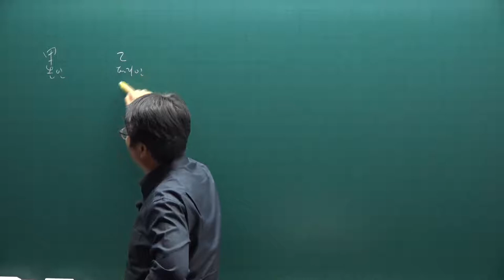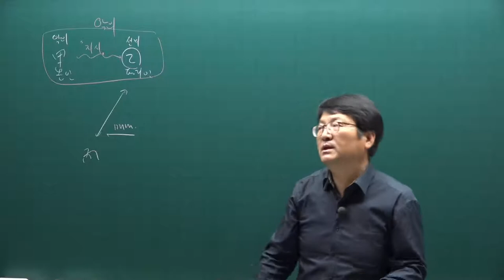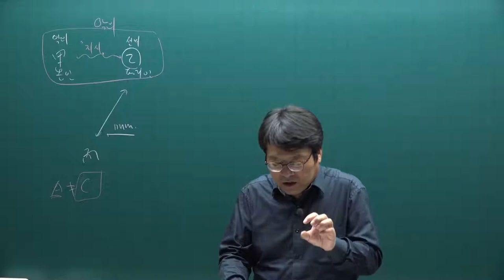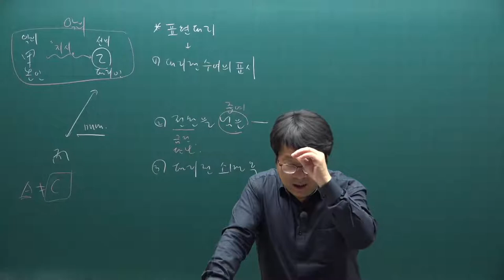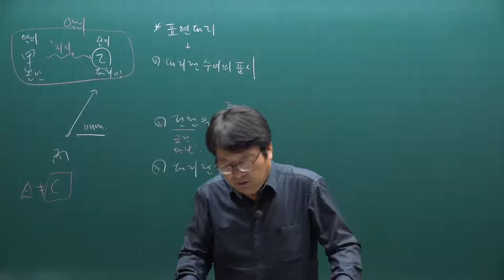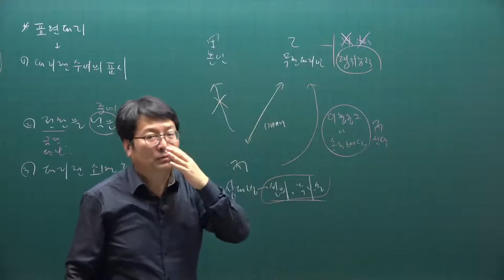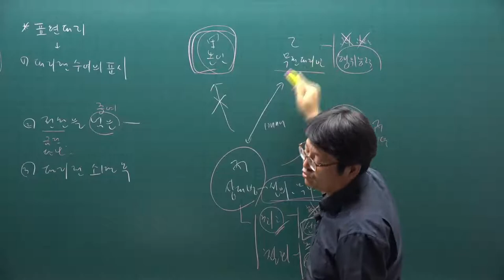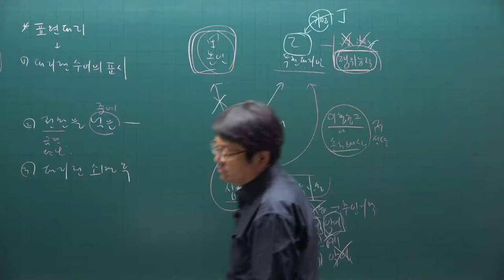[주전무] 2021년 주택관리사 민법 기출문제풀이과정 22강